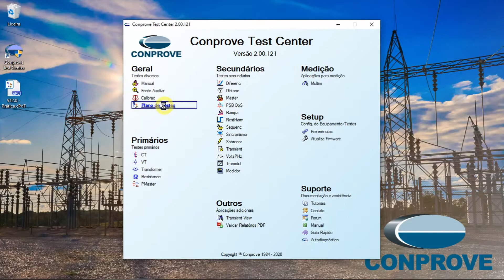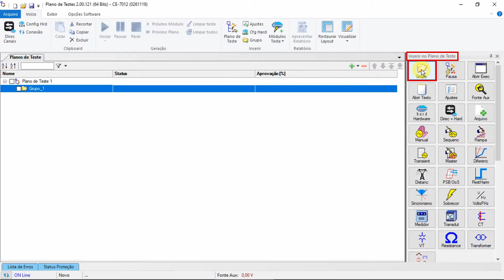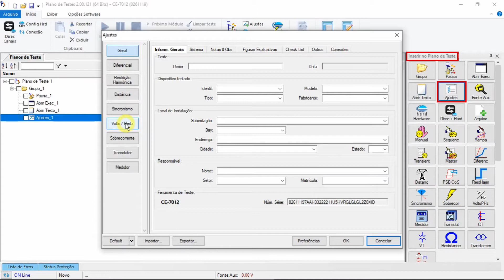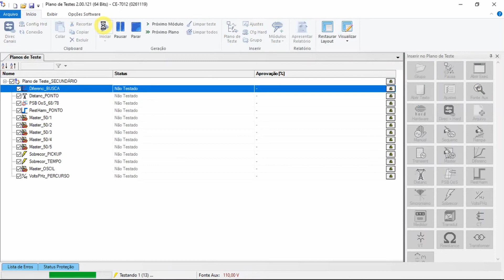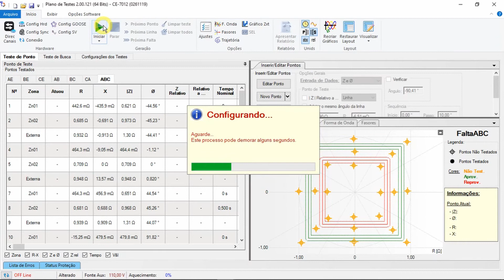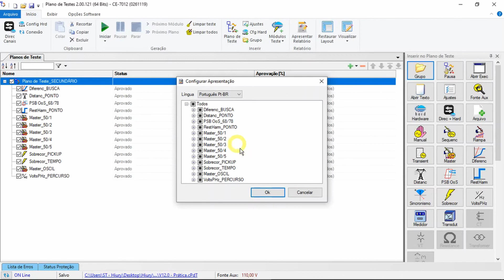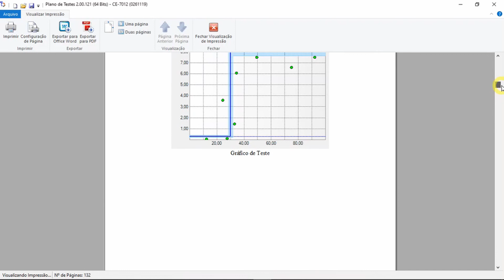Teste Todas as Funções de Proteção do Relé de uma só Vez com o Software Test Plan!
Neste vídeo são apresentados os principais recursos do software Test Plan (antigo software Plano de Teste)! O objetivo do Test Plan é unir arquivos de diferentes softwares em uma única macro, por exemplo, ensaiar a função 21 e a função 87 em seguida. Este modo permite realizar o teste de todas as funções de um relé com um único arquivo e as malas de teste Conprove. Existe a possibilidade do usuário inserir pausas entre cada teste, chamar arquivos externos, entre outros recursos de modo a automatizar o ensaio do relé.

Dentro do Test Plan, o usuário encontrará os seguintes recursos:

* Criação de rotinas sequenciais de testes, inserindo qualquer software do CTC;

* Inserção de arquivos já testados;

* Inserção de rotina de pausa, permitindo composição com figuras, sons e avisos;

* Inserção de rotina de texto;

* Inserção de qualquer executável (Excel, softwares de parametrização, etc);

* Emissão de relatório único.

Este software permite ao usuário criar rotinas de testes que são executados em sequência, ou seja, os testes desejados são inseridos em uma lista e o Test Plan executa um em seguida do outro, sem a necessidade de abrir módulo a módulo - dando um maior automatismo de teste e redução de tempo de ensaio.

No Test Plan o usuário tem acesso a todos os softwares do pacote CTC e outras rotinas, tais como “Pausa” (permitindo ao usuário troca de cabeamentos, reparametrização de ajustes, inserção de imagens e sons e novas instruções em geral), “Abrir Texto” (permitindo ao usuário criar lembretes durante a rotina de testes) e “Abrir Executável” (permitindo ao usuário executar outros softwares de interesse, como o software de comunicação do relé). Todos estes recursos proporcionam um grande automatismo nos ensaios.

Ao final, é criado apenas um único relatório com todos os testes realizados. Desta forma, esta ferramenta é muito útil para IEDs digitais com múltiplas funções, tais como relés de proteção para gerador, transformador, linhas de transmissão, motores e alimentadores. A ideia, portanto, é dar ao usuário um ganho muito grande de produtividade, reduzindo o tempo dos procedimentos de ensaios.